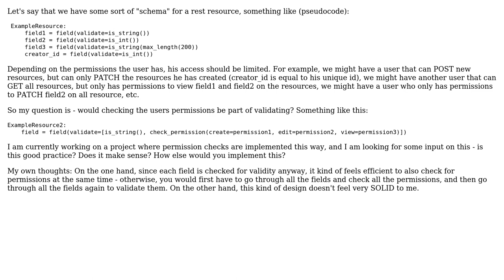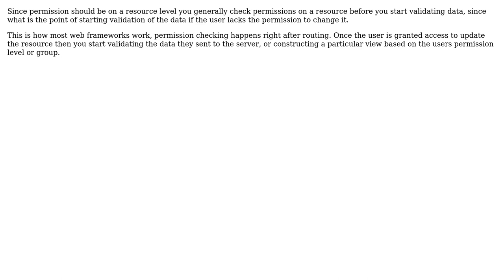Software Engineering: Field level permission checks for REST API - is this validation?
With thanks & praise to God, and with thanks to the many people who have made this project possible! | Content (except music & images) licensed under CC BY-SA | Music | Images & others | With thanks to user sunaurus user Cormac Mulhall and the Stack Exchange Network Trademarks are property of their respective owners. You are responsible for your own actions.